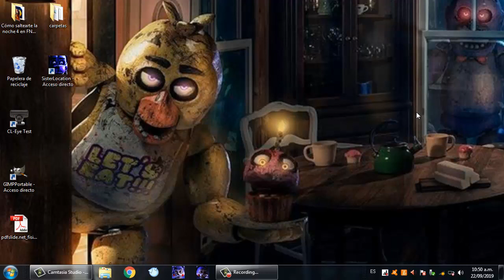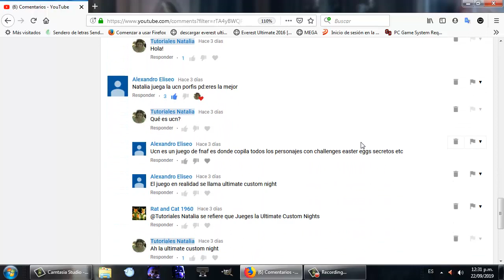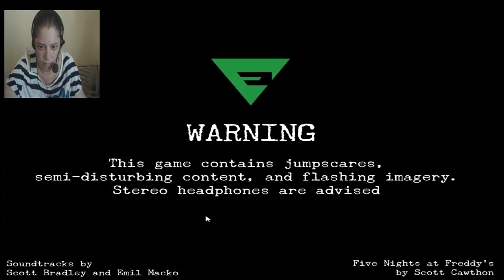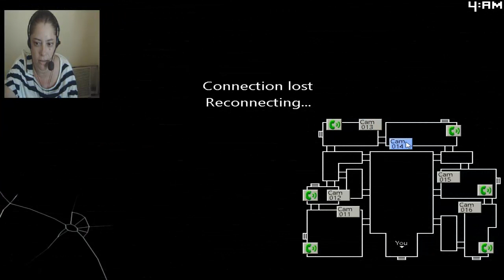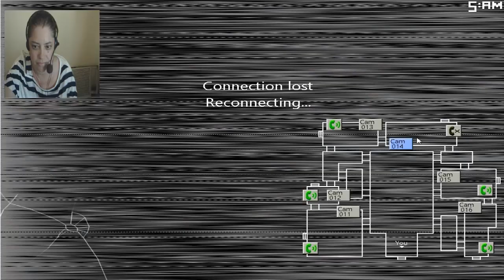Guia FNAC 2 | NOCHE 1 | Tutoriales Natalia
Muestro cómo jugar a Five Nights At Candy's 2 noche 1